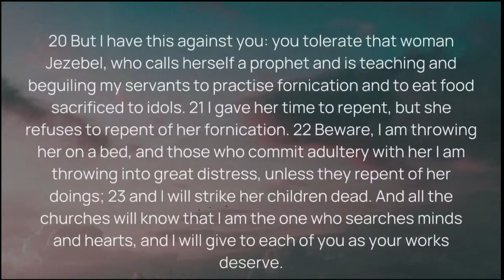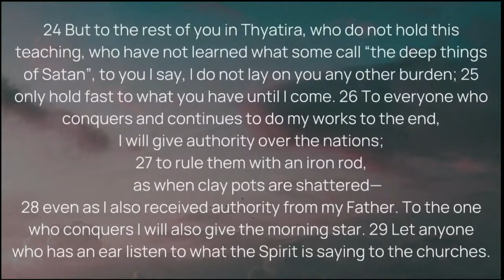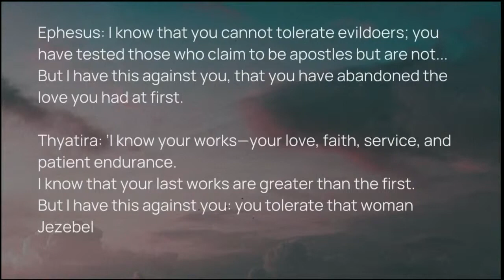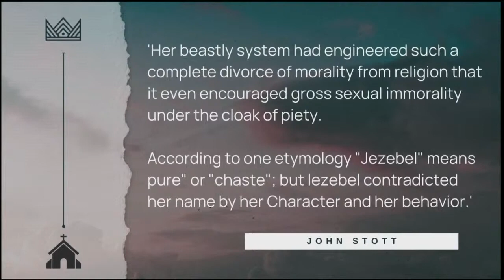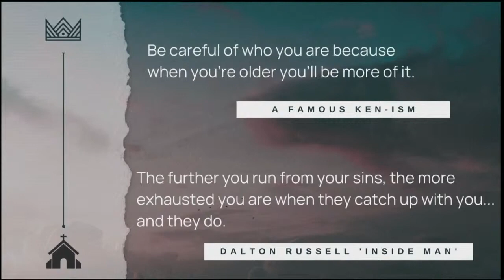7 Letter (From Jesus to His Church) | Thyatira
Jesus speaks to a church that has tolerated idolatry and fornication creeping in. Through his word to them, we're challenged to consider how we allow things to take root in our own lives.